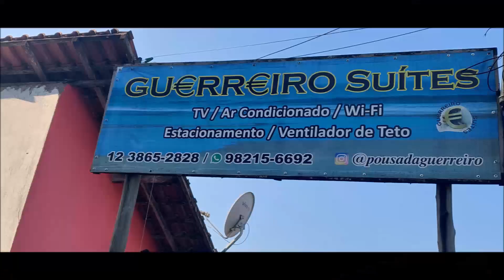CAMBURI - LITORAL NORTE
ESTE PARAISO NA TERRA É OND O NOSSO QUERIDO 'STIV OND' ESCOLHEU PARA TOCAR A SUA VIDA COM OS AMIGOS, CANAL FOCADO EM ENTRETENIMENTO, INFORMAÇÃO À RESPEITO, '''NOTÍCIAS, DE VIAGENS E PASSEIOS , MOTO, CARRO, E ROLÉS...''.E TAMBÉM ALGUMAS FOFOCAS E NOTICIAS DO CANAL DO STIV OND.